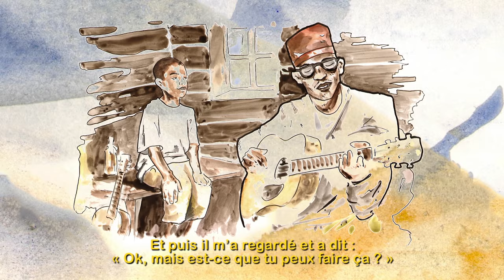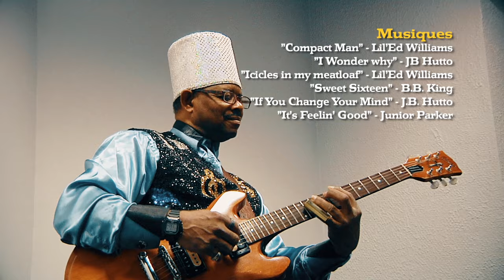Born to be a bluesman - Episode 1 VOST - Lil'Ed Williams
Inspiré par son oncle J.B. Hutto, Lil’Ed Williams baigne dès son plus jeune âge dans le blues électrique de Chicago. Voix puissante, toujours souriant, il a su composer avec un blues corosif et communicatif en y insufflant une énergie positive. Ce slideman est depuis plus de trente ans l’un des meilleurs représentants du Chicago Blues.

Production : Ti and Bo
Réalisation : Thibaud Degraeuwe - Sébastien Lagrevol
Prises de vue : Thibaud Degraeuwe - Vincent Hugo - Sébastien Lagrevol
Bruno Moncel - Loïc Géraci - Fidèle Kouakou - Angélique Langlois
Jacques Garcia
Montage : Thibaud Degraeuwe - Sébastien Lagrevol
Dessins : Grégory Aubert
Traduction : Sébastien Lherbet - Virginie De Guillebon - Sylvain Chevreton
Mixage : Ohmnibus Studios, Nicolas Hoste
Thème générique : Louis Mezzasoma
Enregistrements et mixage thème : Ludovic Fialon